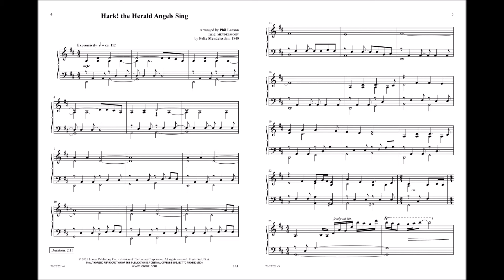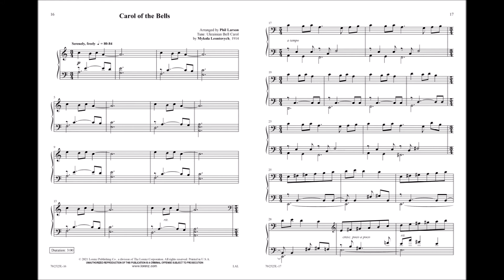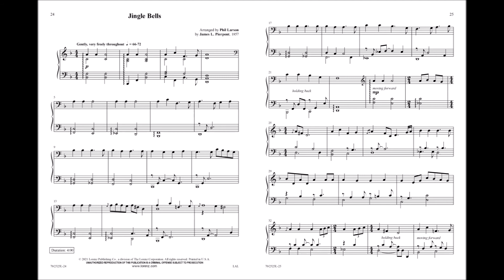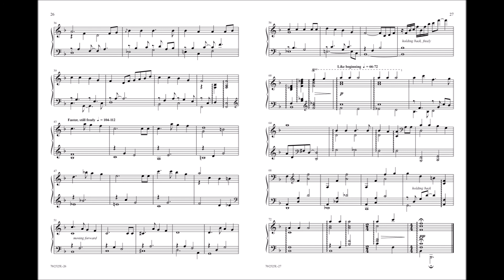Some Cozy Christmas Piano (Piano) | Phil Larson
70/2325L - Capturing the feeling of a crackling fireplace and the picturesque view of snow flurries outside of the window of a quiet, secluded cabin, this collection of carol arrangments is truly unique and special. The expressive and reserved nature of these arrangments make this collection a wonderful selection for Christmas service preludes, candlelight services, or with family gathered on Christmas morning. During performance, the option to layer soft pads using an electric keyboard enhances the atmospheric feel of these arrangements.